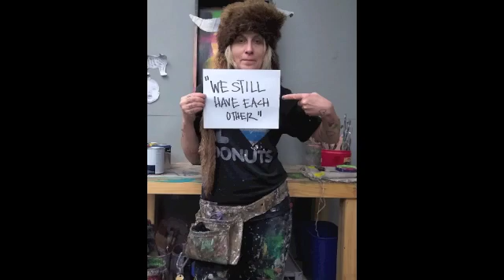Andrea Jablonski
Day 24 Bonus Artist: Andrea Jablonski

Andrea is a multidisciplinary mural artist and fabricator based in Chicago. Her work focuses on immersive and site specific installations and themes that often make use of mundane and discarded items such as paint, wood and metal scraps.

We Still Have Each Other
Location: Chicago, IL
Medium: Scrap wood, paint, collage
Size: 18" x 40" x 4"
More work from Andrea Jablonskli is for sale

At a time when our social feeds are filled with news that can be unsettling, scary and overwhelming, we set out to join those spreading messages of positivity, hope, love and togetherness.

MakeWithMuros is an initiative where we teamed up with 30 artists for 30 days to share their incredible and inspiring work with the world. Even better, some pieces are for sale, allowing people like you to own an "original," while supporting independent businesses.